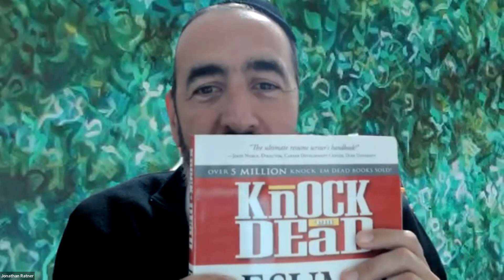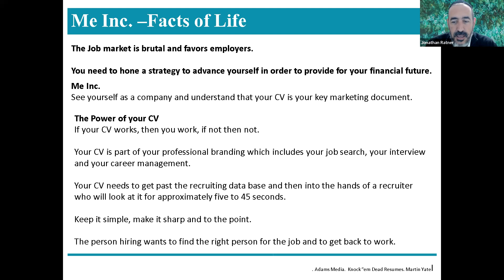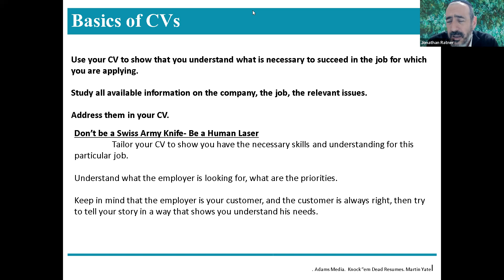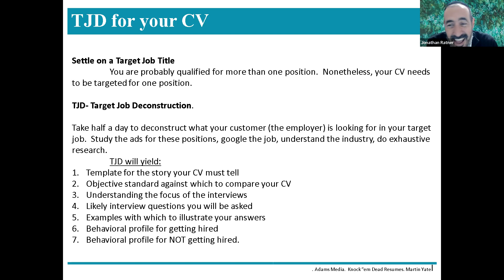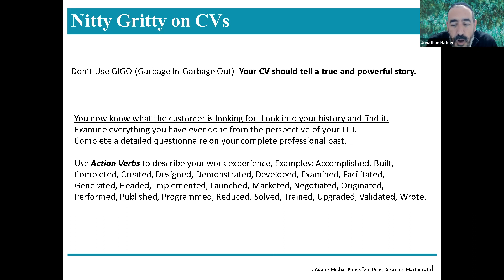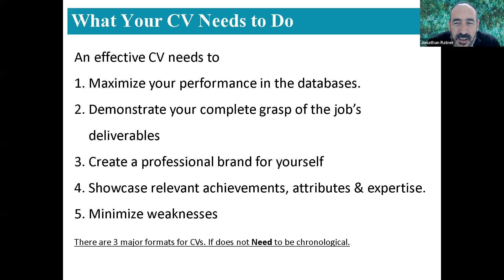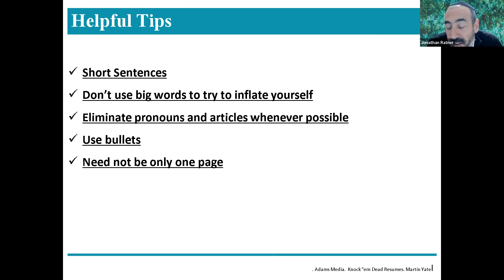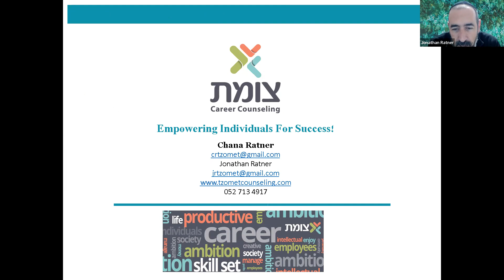Creating Your CV: Professional Branding:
Understanding the Game